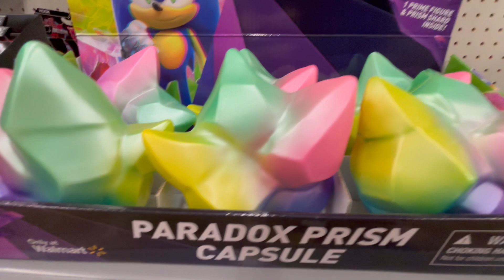SONIC THE HEDGEHOG Toys @ WALMART